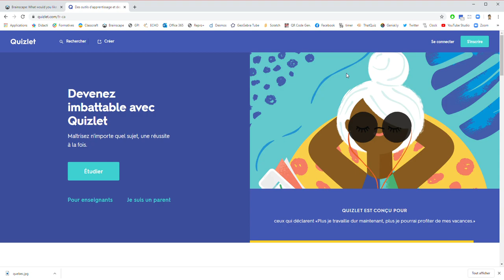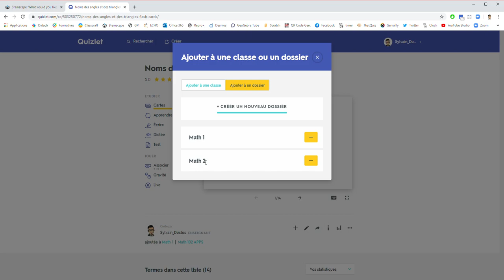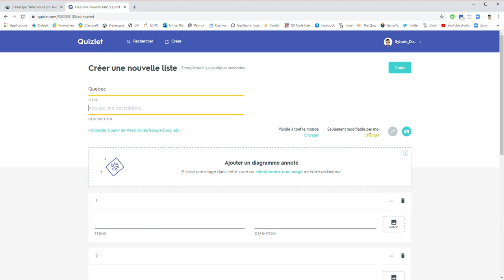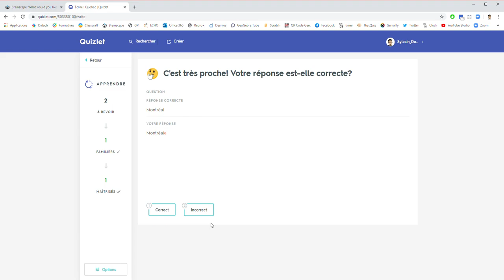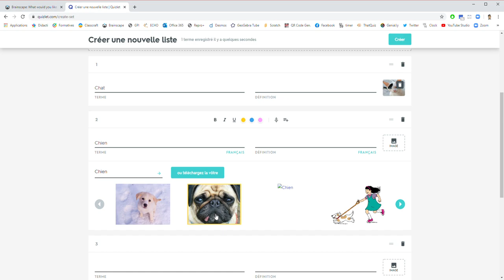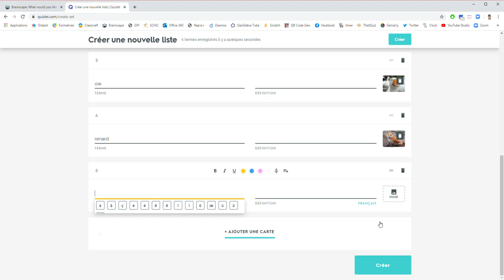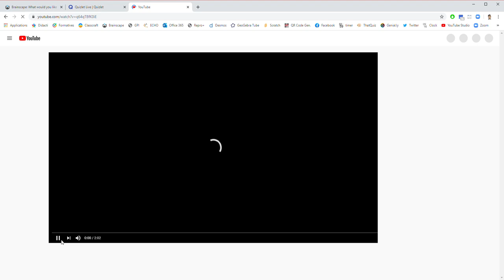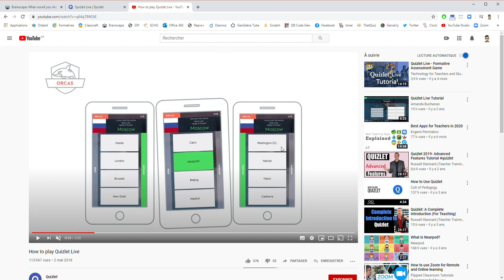1 APP par jour - jour 19 - Quizlet et Quizlet live